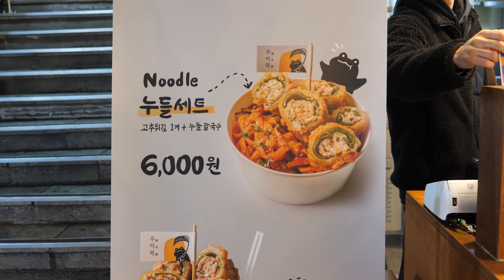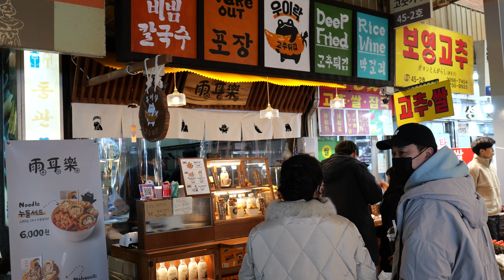월 90000개 튀기는? 광장시장 왕 고추 튀김!! 바삭한 맛에 두번 놀라는 맛집!! / It's Korean style fried food / cooking ASMR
서울 종로구 광장시장에 위치한 고추 튀김 맛집 입니다.
오랜 세월과 많은 사람들이 찾는 광장시장에 위치한 곳입니다.
바삭 하게 두번 튀긴  맛있는 영상입니다.
맛있는 오이 고추 튀김 많이 이용 해주세요^^
영상도 많은 시청 부탁드립니다.

⭕PRICE TAG⭕
고추튀김 오리지날 : 1개 3,500원(2.64$) , 1BOX(3개) 10,000원(7.55$)
누들세트(Noodle Fried) : 6,000원(4.53$)
막걸리세트(Makgeoilli Fried) : 9,000원(6.79$)
크림막걸리(Cream Makgeoilli) : 9,000원(6.79$)
칠리마요소스(Chilli Mayo sauce) : 1,000원(0.75$)
치즈마요소스(Cheese Mayo Sauce) : 1,000원(0.75$)

우이락
서울 종로구 창경궁로 88

-자영업자 분들과 중소기업에 힘이 되는 푸드피크닉이 되겠습니다.

❤︎맛과 위생에 자신있는 소상공인분들과 기업들을 무료촬영 해드립니다❤︎
⭕화면 하단에서 고화질(HD or 4K)로바꾸시면 더 선명하게 볼 수 있습니다.
⭕ 모든 영상촬영은 무료로 진행합니다!

💓⁼³₌₃ 푸드피크닉은 다양한 길거리 음식과 식당의 음식을 다양한 방법으로 소개 해드립니다.
💓⁼³₌₃  무료 촬영 요청 및 제보 이메일💌